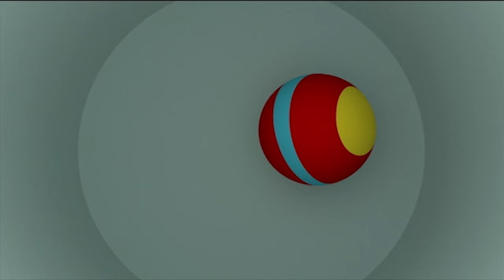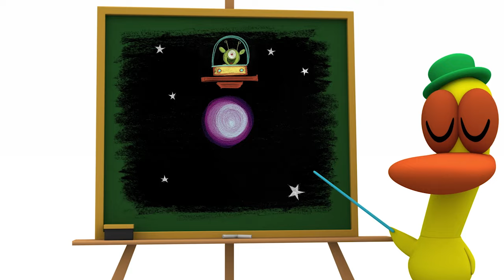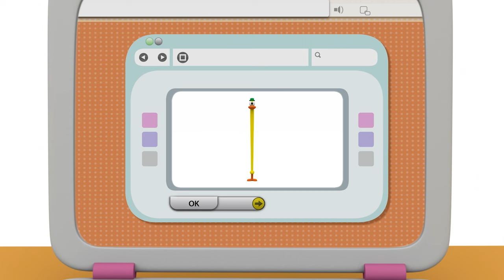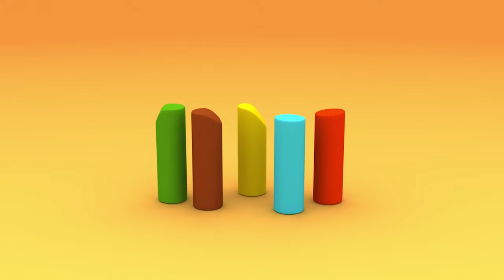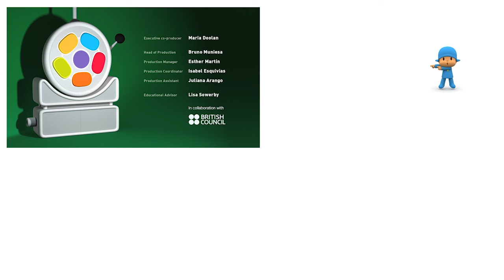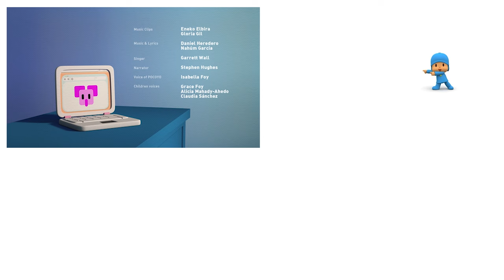POCOYO MAGYARUL – 😆MÓKÁS TÖRTÉNETEK😜 | [67 perc] Teljes Epizódok | Rajzfilm gyere-keknek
00:00:09 😆 Csikimóka 😆
00:06:14 Pocoyo rövid videó
00:06:55 😵 Zaj a füleimnek 😵
00:12:56 Pocoyo rövid videó
00:13:35 👗 Beöltözősdi 👗
00:19:53 Pocoyo rövid videó
00:20:34 👻 Láthatatlan Pocoyo 👻
00:26:34 Pocoyo rövid videó
00:27:16 ⬆️ Fel és le ⬆️
00:33:44 Pocoyo rövid videó
00:34:26 🔴 A labdabanda 🔴
00:40:27 Pocoyo rövid videó
00:41:08 🎭 Pocoyo bábszínháza 🎭
00:47:07 Pocoyo rövid videó
00:47:43 🙆 Kicsi és nagy 🙆
00:54:13 ♂️ Bűvészmutatvány ♂️
01:00:16 🎨 Arcfestés  🎨

EPIZÓDOK
😆 Csikimóka 😆
Pocoyo, Elly és Pato nagyon rosszkedvűek. Polip látogatóba érkezik és mindenkit felvidít.

😵 Zaj a füleimnek 😵
Pocoyo, Elly és Szundimadárka nagyon jól szórakoznak, miközben éktelenül zajonganak. Pato aki épp pihenni készül, nem lel nyugalmat a nagy hangzavarban.

👗 Beöltözősdi 👗
Pocoyo, Elly és Pato öltözködősdit játszanak. Valentína is játszani szeretne, de nem talál semmit a méretében.

👻 Láthatatlan Pocoyo 👻
Pocoyo egy remek masinát talál, ami eltűnteti a dolgokat. Szeretné megmutatni a nagyszerű gépe-zetet a barátainak, ám ők túl elfoglaltak.

⬆️ Fel és le ⬆️
Ebben az epizódban Pocoyo a fent és lent közötti különbséget tanítja meg Szundimadárkának.

🔴 A labdabanda 🔴
Pocoyo és Pato szerint Szundimadárka még nem elég ügyes ahhoz, hogy velük labdázzon. Szundimadárka nem így gondolja...

🎭 Pocoyo bábszínháza 🎭
Pocoyo egy bábszínházat és néhány bábot talál. Szuper, felcsaphat bábszínésznek!

🙆 Kicsi és nagy 🙆
Pocoyo egy különleges távirányítóval játszik, amivel a dolgokat kicsinyíteni és nagyítani is lehet. Pato tornyát lekicsinyíti, míg Loula csontjából és Elly babájából óriásokat kreál.

♂️ Bűvészmutatvány ♂️
Pocoyo bűvész előadást tart. Minden barátjától komolyságot és teljes koncentrációt kér, ám a trükk nem sikerül, mindenki nagyot nevet.

🎨 Arcfestés  🎨
Pocoyo és Pato képeket festenek és Elly arra kéri őket, hogy fessék le az ő babáját.

Pocoyo, a gyermekek nagy kedvence, egy mindenre kíváncsi kisfiú. Elválaszthatatlan barátai: Elly, az elefántlány, Pato a kacsafiú, Loula a kiskutya és még sokan mások. Pocoyo világában a legkisebbek játékos formában ismerkedhetnek meg az őket körülvevő mindennapi dolgok-kal, színekkel, számokkal. A sodró lendületű, szórakoztató sorozat nézői olyan alapértékekkel találkoznak, mint a tolerancia, tisztelet, szeretet, hűség és barátság.